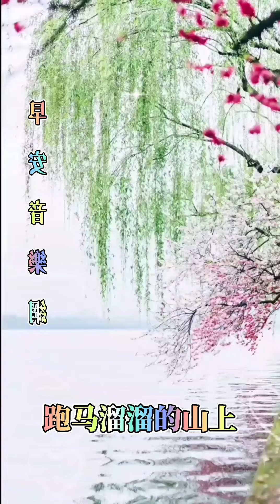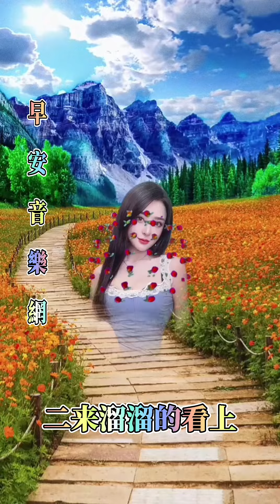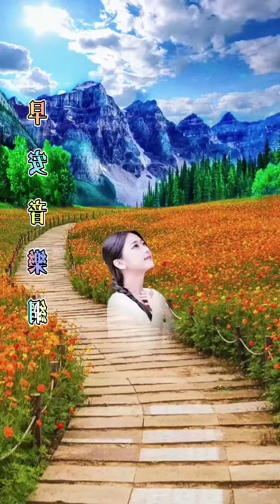龍飄飄【康定情歌】